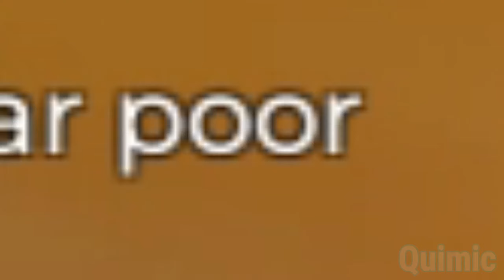ROBLOX A Dusty Trip FUNNY MOMENTS / MEMES (LIMO)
This game got a new map called Desert and a new FREE car (limousine) so I go through all the maps and try to complete the quests for Limo with Funny Moments and Dumb Edits

USE STARCODE ⭐QUIMIC⭐WHENEVER PURCHASING ROBUX! (thanks for supporting me by using this starcode)

Follow me on ROBLOX ↓
Profile:
JOIN MY ROBLOX GROUP ⭐
Roblox group: